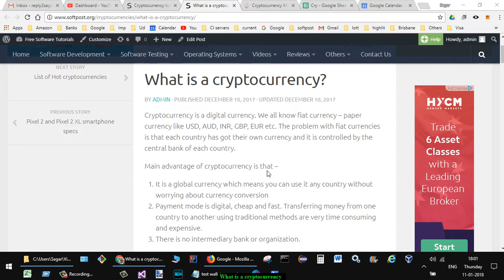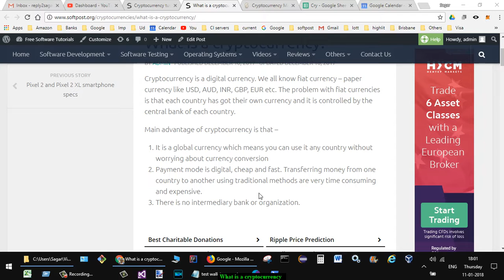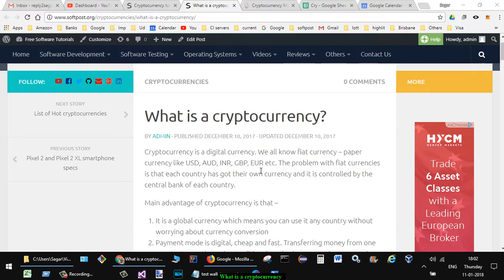What is a cryptocurrency | bitcoin | Ethereum